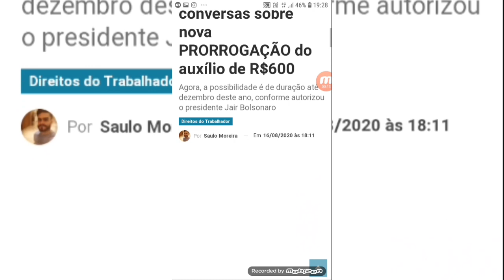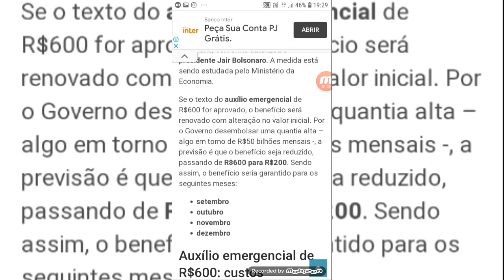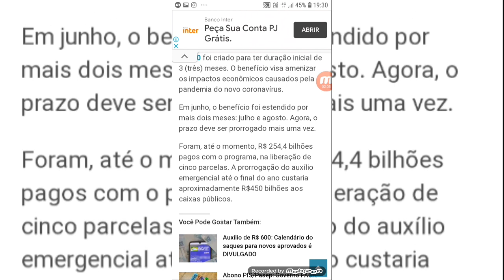Últimas notícias Auxílio emergencial - Auxílio emergencial até Dezembro?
Bolsonaro revela conversas sobre nova PRORROGAÇÃO do auxílio de R$600

Agora, a possibilidade é de duração até dezembro deste ano, conforme autorizou o presidente Jair Bolsonaro

Direitos do Trabalhador

￼Por Saulo Moreira Em 16/08/2020 às 18:11

 Compartilhar

O Governo Federal estuda, no momento, a possibilidade de nova prorrogação do auxílio emergencial de R$600 (podendo chegar a até R$1.200). Agora, a possibilidade é de duração até dezembro deste ano, conforme autorizou o presidente Jair Bolsonaro. A medida está sendo estudada pelo Ministério da Economia.
Se o texto do auxílio emergencial de R$600 for aprovado, o benefício será renovado com alteração no valor inicial. Por o Governo desembolsar uma quantia alta – algo em torno de R$50 bilhões mensais -, a previsão é que o benefício seja reduzido, passando de R$600 para R$200. Sendo assim, o benefício seria garantido para os seguintes meses:

setembro

outubro

novembro

dezembro

Auxílio emergencial últimas notícias
Calendário Auxílio emergencial

Auxílio emergencial Até Dezembro 2020
Calendário do auxílio emergencial 5 quinta parcela
Calendário Auxílio emergencial 4 parcela

Últimas notícias do Auxílio emergencial